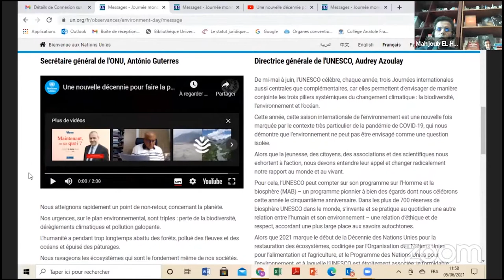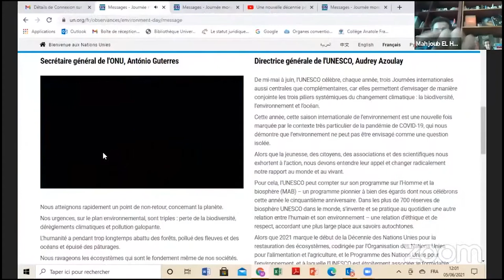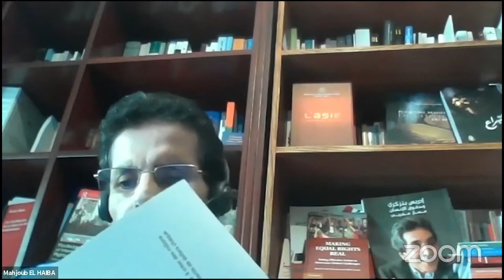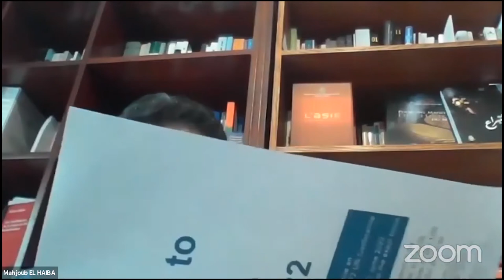Le Droit International de l’Environnement : Bilan et Perspectives